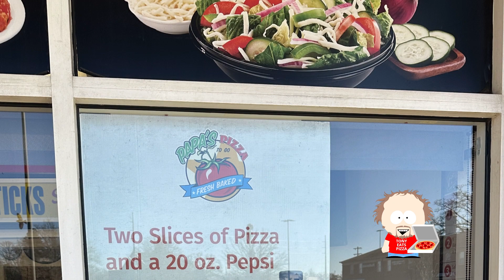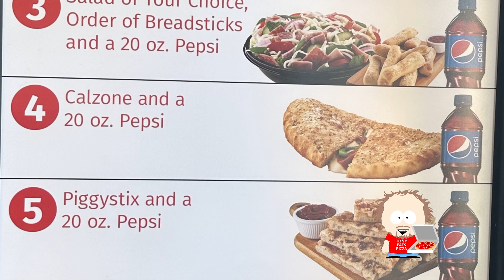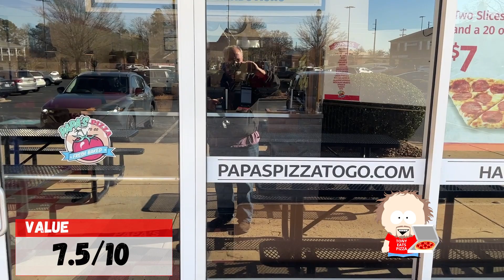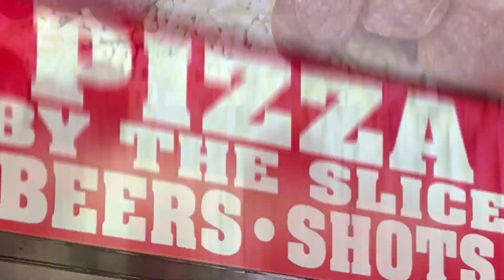Papas Pizza To Go - Weddington, NC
Square deep dish pizza at Papas Pizza To Go, a small chain pizza place serving small town USA!